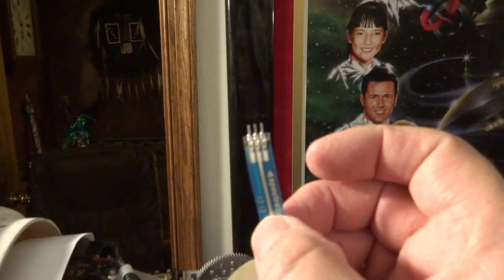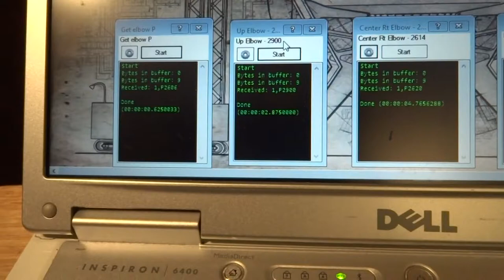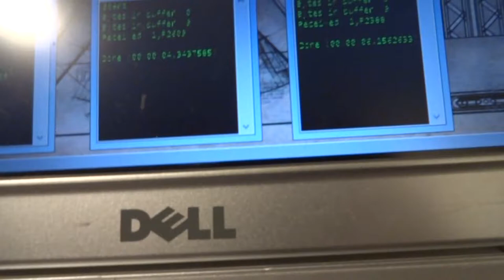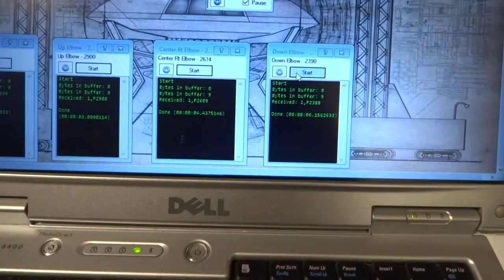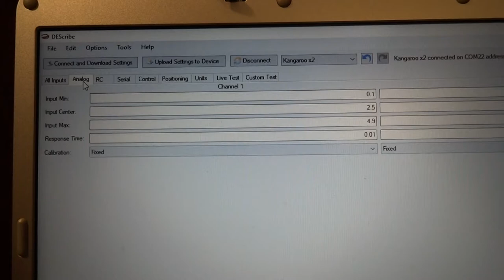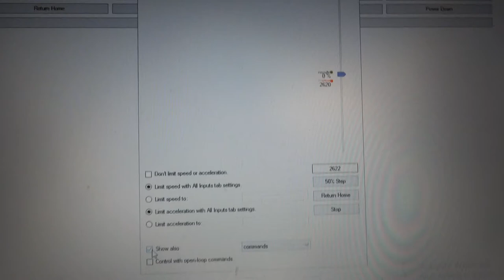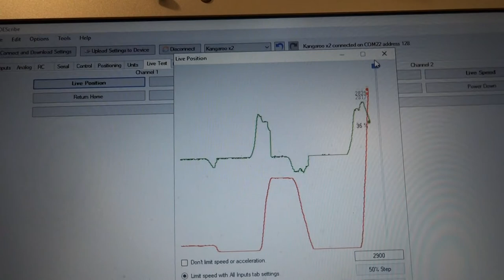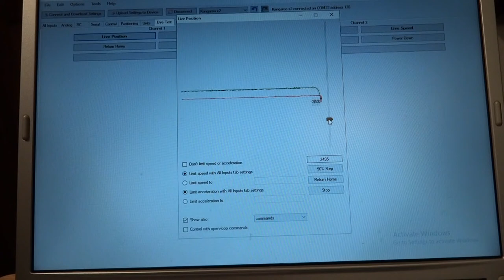B9 Robot Arm Centering Issuedemo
I'm having a small problem getting my B9 arm to center consistently. It's a few degrees off depending on if it's coming to center from one side or the other. It's very clear in this (long. Sorry) video.I try to give a tour of the arm and what I'm using for control, feedback and power. Maybe I can get some ideas on what needs to be done to get it to use at least close to the same value depending on the direction the feedback is heading. Again, sorry the 1/2 hour length of this video.